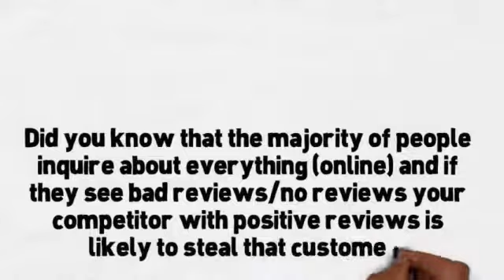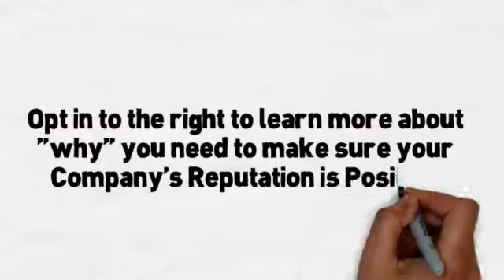Reputation Management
The Importance of your Online Reputation